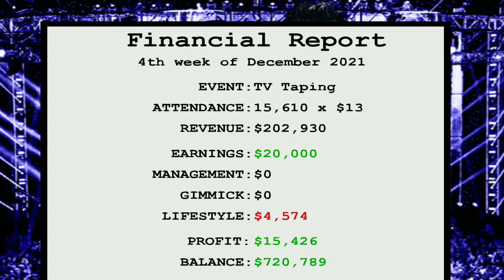WR3D 2k21 - Career Mode - Episode 47 (Ending)